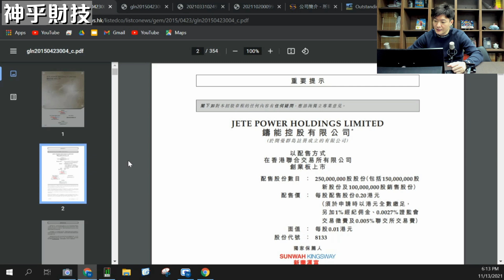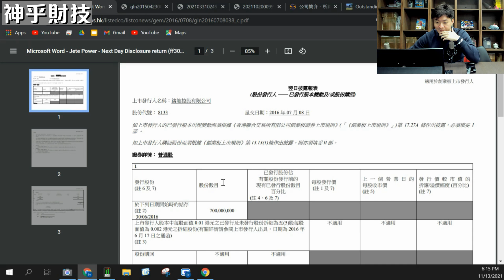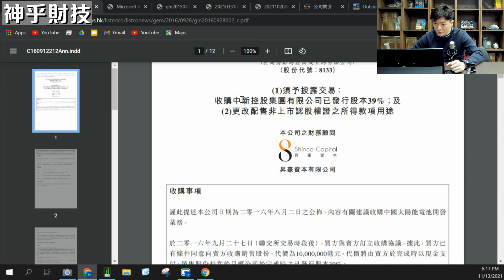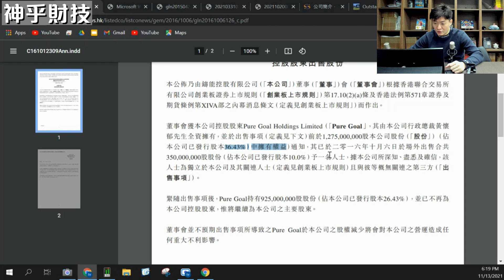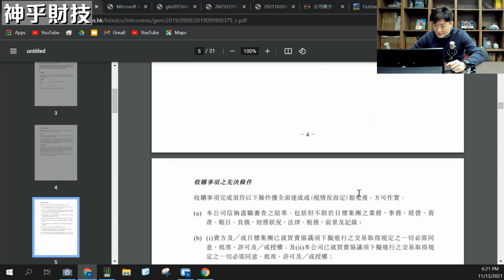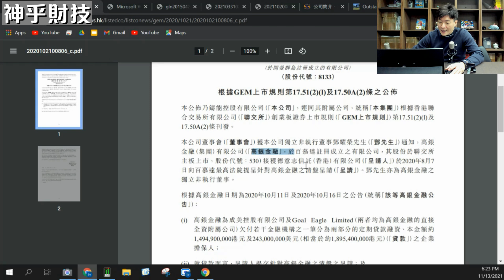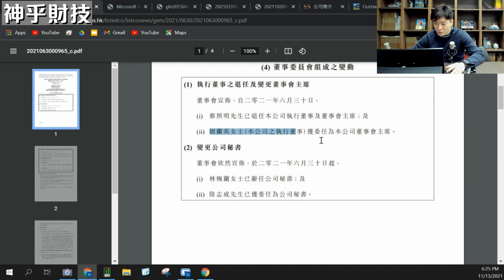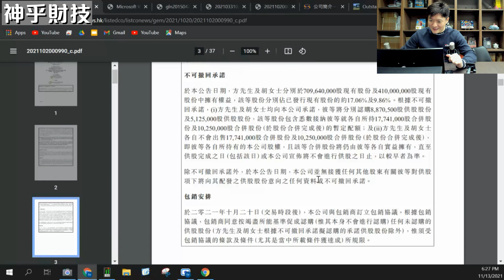【神乎財技】第24集〈Kelvin God〉2021-11-14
👇👇 【神乎財技完整版】第24集〈Kelvin God〉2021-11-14